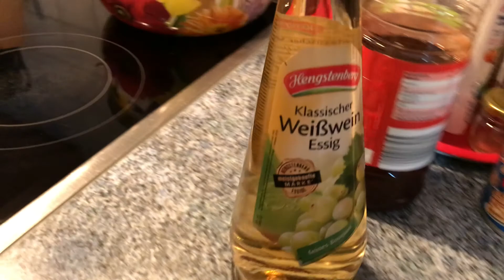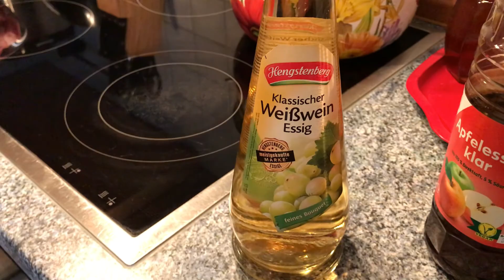VLOG / ШАШЛЫК НА ДАЧЕ / ПРАЗДНИК ЖИВОТА / НОВЫЕ ПЛАТЬЯ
В четверг, крася заборы и столы на  даче,  решили  обязательно собраться  там  в  субботу  и покушать до отвалу.  Уха, плов, шашлык ... уфффф.  Было очень вкусно.
Заходите в  гости,  буду всем  вам рада.